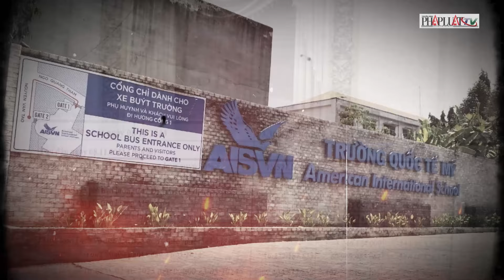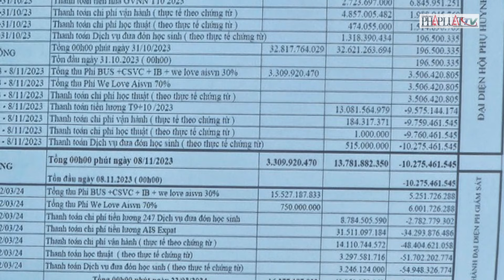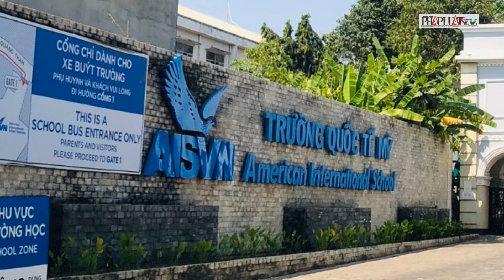Toàn cảnh vụ lùm xùm tại Trường Quốc tế Mỹ Việt Nam: Số tiền phụ huynh đóng góp không ngừng tăng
PLO | Sự việc lùm xùm tại Trường Quốc tế Mỹ Việt Nam gây xôn xao dư luận trong suốt thời gian qua. Thủ tướng Chính phủ đã phải có công điện khẩn chỉ đạo giải quyết dứt điểm và chấn chỉnh hoạt động của nhà trường. Theo đó, sau khi có sự vào cuộc của nhiều cơ quan chức năng có thẩm quyền và các tổ chức liên quan, đến sáng 3-4, học sinh Trường Quốc tế Mỹ Việt Nam (AISVN) đã trở lại trường sau kỳ nghỉ xuân và thời gian nghỉ gián đoạn do thiếu giáo viên.
Cập nhật diễn biến mới liên quan đến lùm xùm trên, theo báo cáo của Sở GD&ĐT TP.HCM, tính đến 14 giờ 30 ngày 4-4, phụ huynh Trường Quốc tế Mỹ Việt Nam đã góp cả chục tỉ đồng để ‘cứu nguy’, giúp trường quay lại vận hành như bình thường. Được biết, với sự đóng góp của phụ huynh, Trường đã có tiền chi trả lương, tiền nhà, bảo hiểm xã hội cho giáo viên để họ yên tâm đến trường giảng dạy.